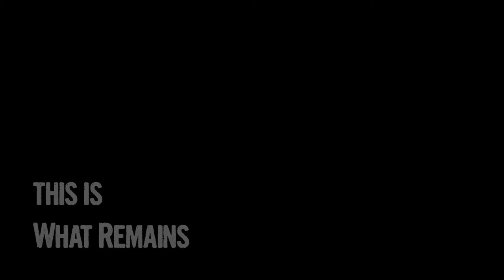What Remains First Look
Teaser trailer for Ben Wagner's next film starring Amy Cale Peterson and Dean Chekvala. Music by Josh Bradford (The Great AmeriCon).